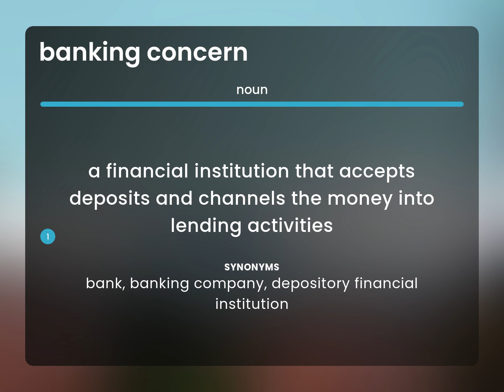Banking concern • what is BANKING CONCERN definition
BANKING CONCERN meaning

Susan Miller (2023, March 5.) Banking concern in the dictionary